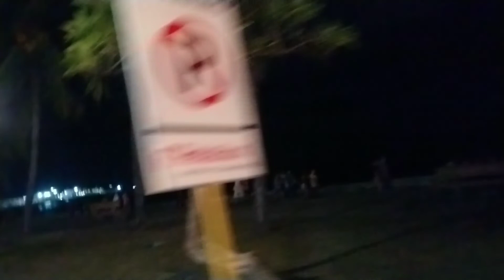BOULEVARD DUMAGUETE IN A DAY & NIGHT TIME.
Dumaguete City the Capital City of Negros Oriental.
Boulevard sea side is the tourist spot.